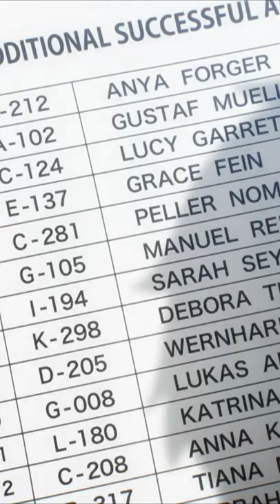Will Anya Pass The Entrance Exam? | SPY x FAMILY Episode 5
In this scene from Spy x Family Episode 5 you will see if Anya passed the entrance exam. SpyxFamily is a new spring anime, main characters include Loid Forger also known as Twilight, Anya Forger and Yor Forger also known as Thorn Princess.
Anime : SPY x FAMILY, スパイファミリー
Studio:  Wit Studio, CloverWorks
Directors: Kazuhiro Furuhashi
Writer: Tatsuya Endo
Date: Spring of 2022
On this channel you will find anime related videos, including anime .